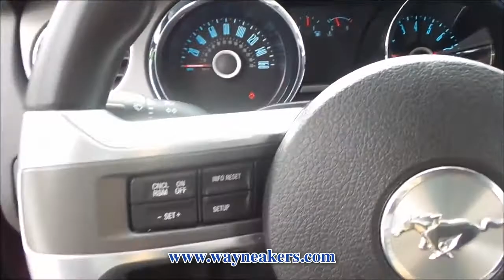USED 2014 FORD MUSTANG V6 for sale at Wayne Akers Ford #950055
USED 2014 FORD MUSTANG V6 offered in Lake Worth Florida by Wayne Akers Ford located at 2000 10th Avenue North, Lake Worth, Florida

Stock #: 950055

Comments:
7 YEAR 100,000 MILE WARRANTY !  CALL OR EMAIL FOR ADDITIONAL SAVINGS!    SAVE THOUSANDS OFF NEW. SHOP CERTIFIED PREOWNED!

Vehicle Information:

Safety:
 * Dual-Stage Front Airbags
 * Front-Seat Side Airbag
 * LATCH Child Safety System
 * Personal Safety System
 * SecuriLock Passive Anti-Theft System
 * SOS Post-Crash Alert System

Interior:
 * 2-12-Volt Powerpoints
 * Auxiliary Audio Input Jack
 * Center Console Locking Storage
 * Illuminated Entry System
 * Illuminated Vanity Mirrors
 * Manual Adjustable Front Bucket Seats
 * Message Center
 * Power Door Locks
 * Power Windows
 * Premium AM/FM/CD Audio System
 * Rear-Window Defroster
 * Single-Zone Manual Air Conditioning
 * Steering Wheel-Mounted Cruise Control

Exterior:
 * Exterior Mirrors w/Integrated Blind Spot Mirrors
 * High-Intensity Discharge Headlamps
 * MyKey Remote Keyless Entry System
 * Power Exterior Mirrors
 * Rear LED Turn Signal Lamps

Mechanical:
 * 4-Wheel Disc Anti-Lock Brake System
 * AdvanceTrac Electronic Stability Control
 * All-Speed Traction Control
 * Limited-Slip Rear Differential
 * Selectable-Effort Electric Power Steering

Reviews & Awards:
 * Nominated to the Car And Driver 2014 Ten Best List
 *  Named a 2014 Best Overall Value by Intellichoice
 *  Named a 2014 Consumer Guide Best Buy
 *  Consumer Guide reports Mustang delivers appealing sporty car attributes in flavors from mild to wild
 *  Consumer Guide 2014 credits Mustang with head-turning neo-muscle-car styling and a fun-to-drive personality

Research:
 * Ford Mustang returns largely unchanged for 2014
 *  For 2014, all Mustangs get a revised instrument cluster and new available exterior colors
 *  Ford Mustang comes in a coupe or convertible body style and is available in V6, V6 Premium, GT, GT Premium, and Shelby GT500 trim levels
 *  Ford Mustang V6 is powered by a 3.7-liter Ti-VCT 24-valve V6 engine rated at 305 HP at 6500 RPM with a torque rating of 280 lb.-ft. at 4250 RPM coupled with a 6-speed manual transmission
 *  Ford Mustang GT is powered by a 5.0-liter Ti-VCT 32-valve V8 engine rated at 420 HP at 6500 RPM with a torque rating of 390 lb.-ft. at 4250 RPM using regular gasoline and 412 HP at 6500 RPM with a torque rating of 390 lb.-ft. at 4250 RPM using premium gasoline and comes with a standard 6-speed manual transmission
 *  Ford Mustang Shelby GT500 is powered by a 5.4-liter Supercharged Ti-VCT 32-valve V8 engine rated at 550 HP at 6200 RPM with a torque rating of 510 lb.-ft. at 4250 RPM coupled with a Tremec 6-speed manual transmission

 * The Ford Mustang V6 features a 3.7-liter engine that produces 305 HP at 30 highway mpg, a 30 percent improvement over the 2010 model (6-speed automatic)
 *  Ti-VCT technology is complemented by specially tuned composite upper and lower intake manifolds for efficient air delivery and lighter weight
 *  Ignition power is delivered by a high-energy coil-on-plug design, while piston-cooling jets and a lightweight die-cast aluminum cylinder block improve the durability and efficiency of the engine design
 *  V6 engines use aluminum construction for lighter weight
 *  MacPherson strut front suspension uses reverse L lower control arms for comfort and better control
 *  A three-link rear suspension architecture uses a lightweight tubular Panhard rod that provides precise control of the rear axle, and stabilizes the rear axle as the wheels move, particularly during hard cornering
 *  4-wheel disc brakes use the largest rotors and stiffest calipers ever fitted to a mainstream Mustang
 *  Available 4-channel anti-lock brakes provide a greater degree of brake control by using electronic sensors to constantly monitor road conditions and send information to a dedicated control computer capable of determining, within milliseconds, whether the vehicle is on dry pavement or negotiating a slippery surface
 *  Ford's Personal Safety System offers increased protection in frontal crashes by analyzing crash factors and determining the proper response with milliseconds
 *  Driver and front passenger frontal airbags offer added protection to occupants and are capable of deploying at full or partial power
 *  An occupant classification sensor tailors the deployment of the frontal airbags and switches the airbags off if the system determines that the front passenger seat is not fully occupied by an adult
 *  A 31 percent increase in body torsion contributes to better handling and ride